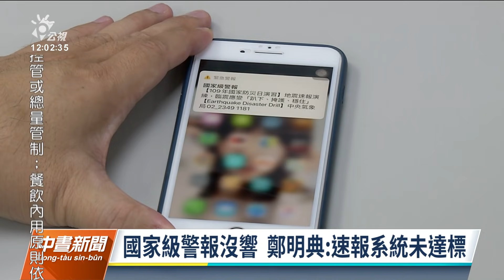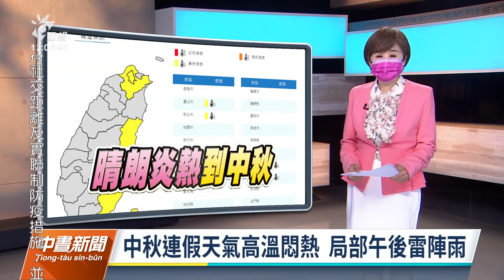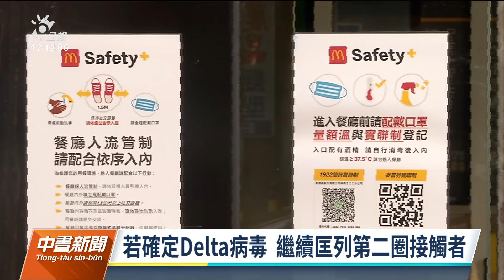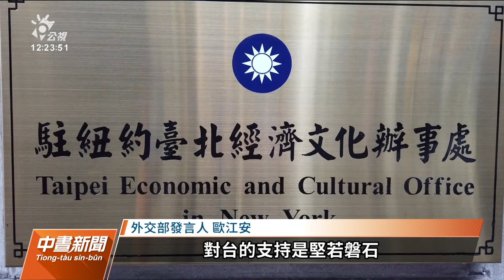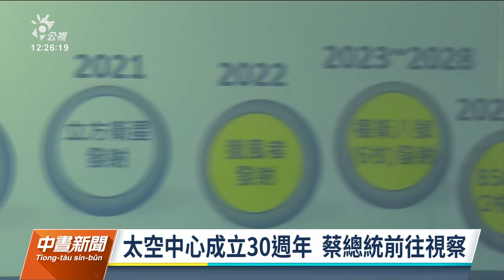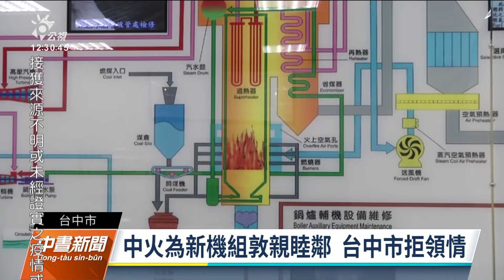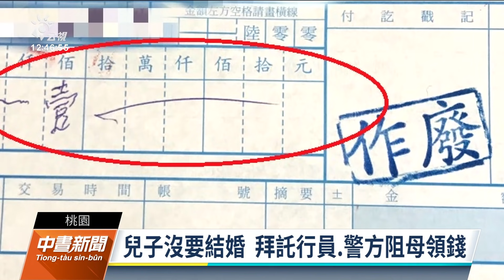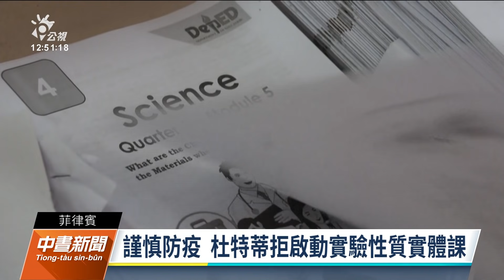20210914 公視中晝新聞 完整版｜扁住處遭放不明紙袋 未適時說明偵辦進度分局長遭記過